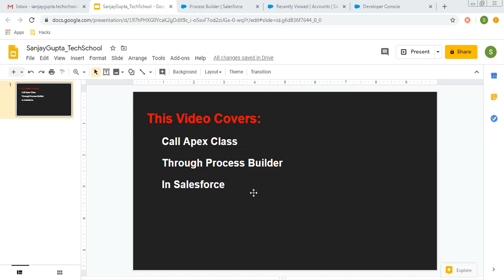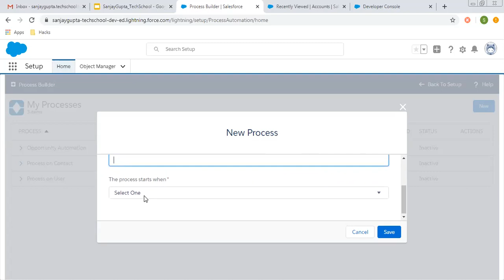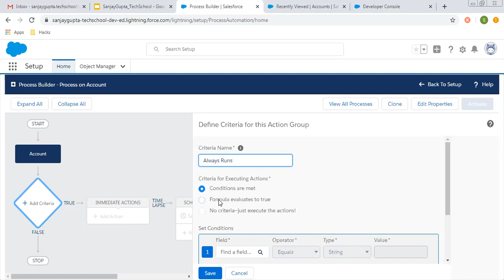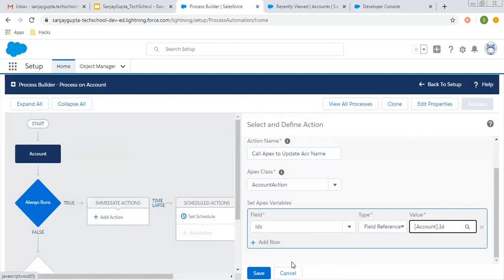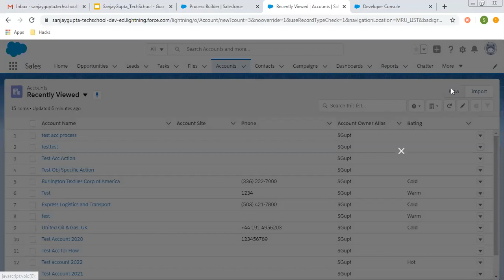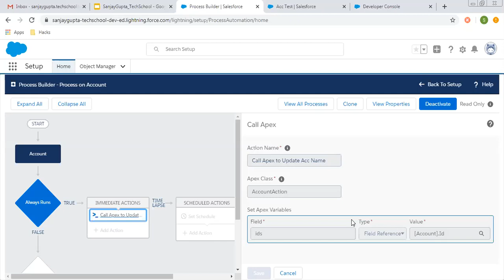18 Call Apex class invocable method through Process Builder in Salesforce | Salesforce Training